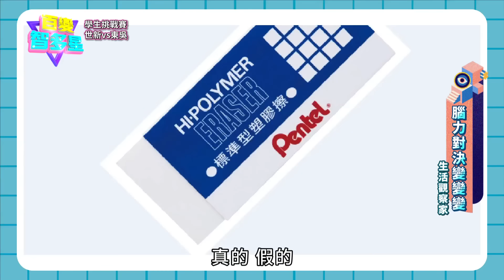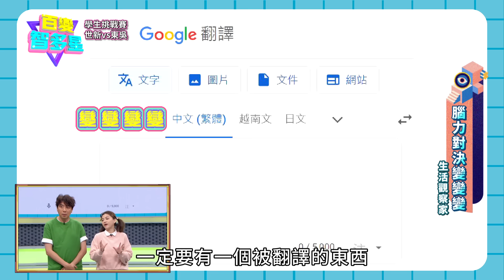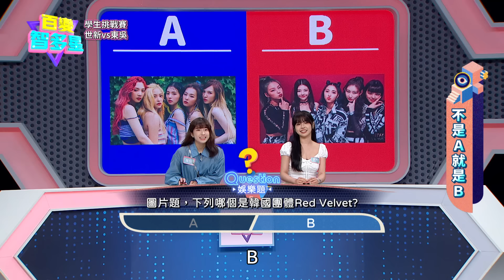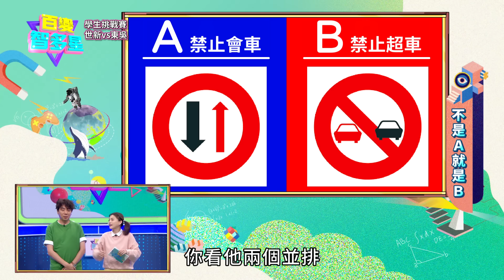20240826百變智多星 學生挑戰賽-東吳V.S 世新 (惟毅 許悅 雅瑄 EASON 媗倪 CC)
本集來賓：
惟毅、許悅、雅瑄、EASON、媗倪、CC